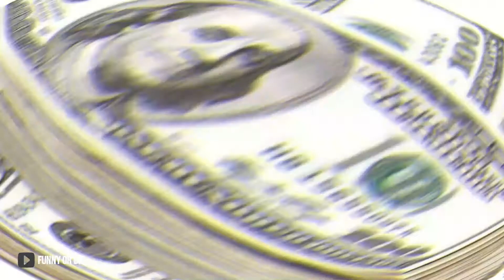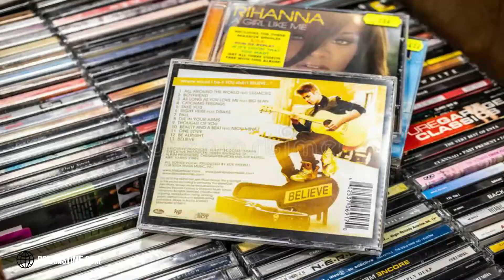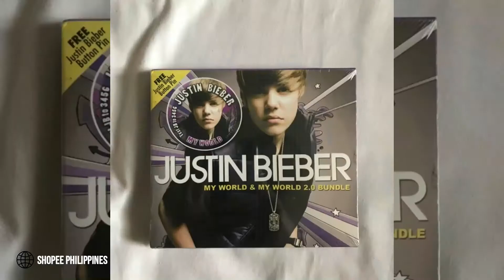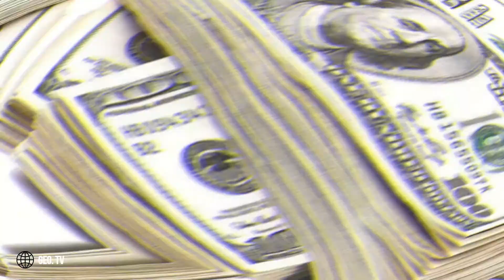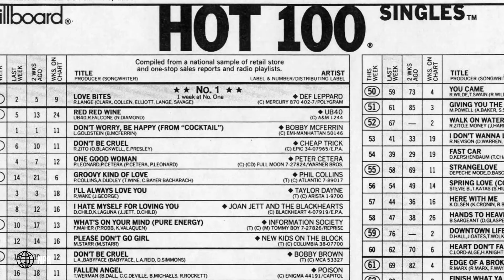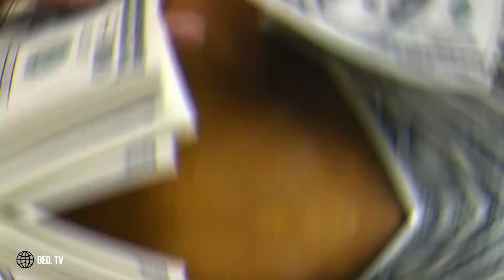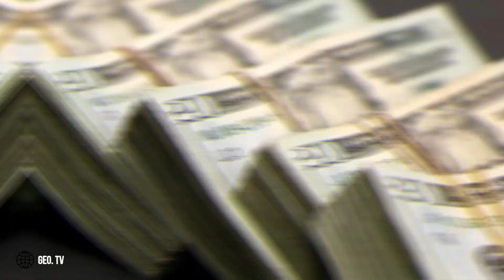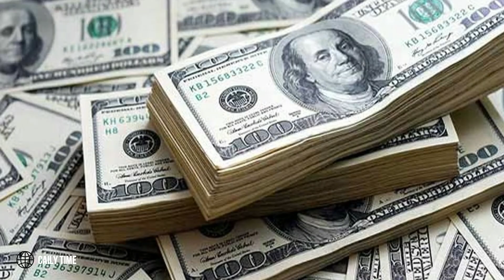JUSTIN BIEBER: Luxury Lifestyle, Biography, Net Worth, Career, Cars, Houses...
On PRO LUXURY EXHIBITIONS we show you the luxury lifestyle, net worth, income, cars, private jets, mansions, and biography of celebrities, billionaires and the millionaires.